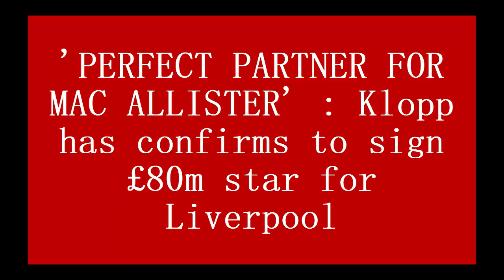'PERFECT PARTNER FOR MAC ALLISTER' : Klopp has confirms to sign £80m star for Liverpool